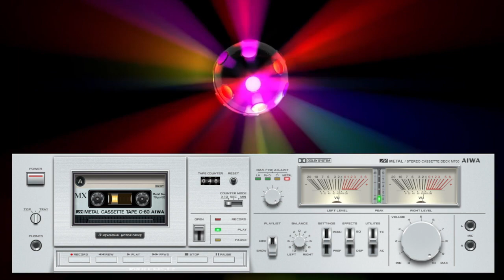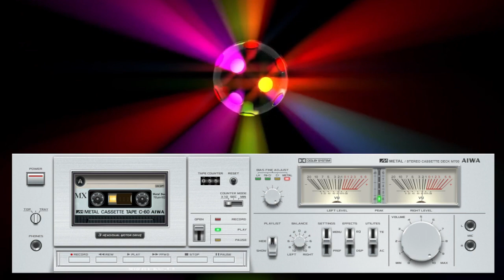Talking Blue Elven Whispered - Instrumental - Italo Disco